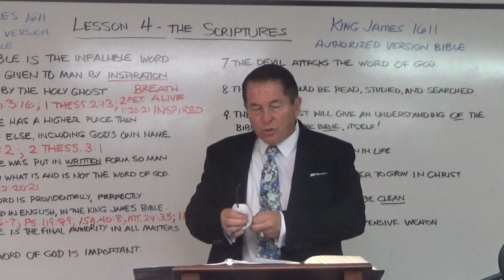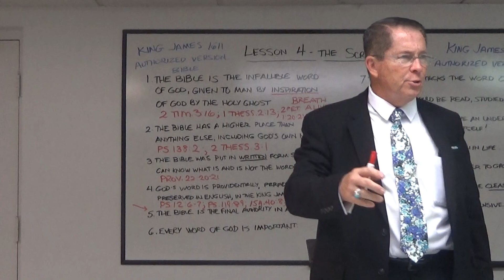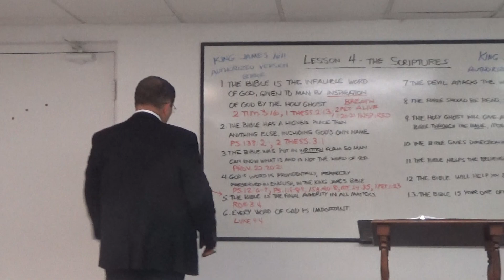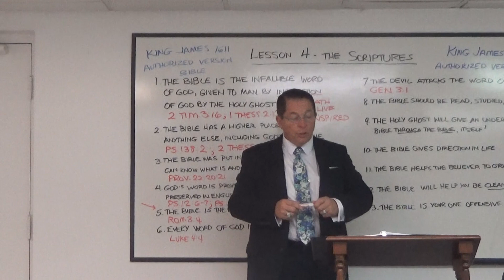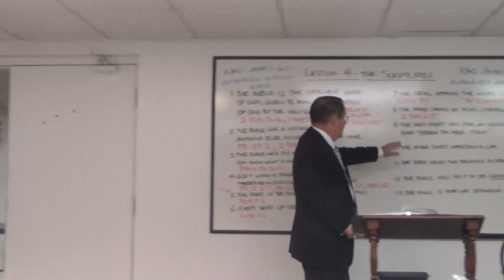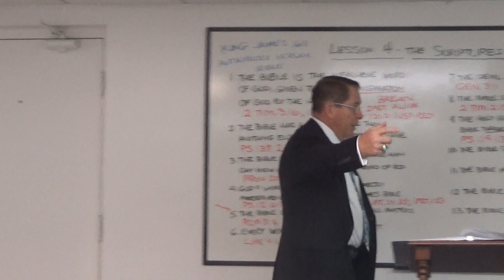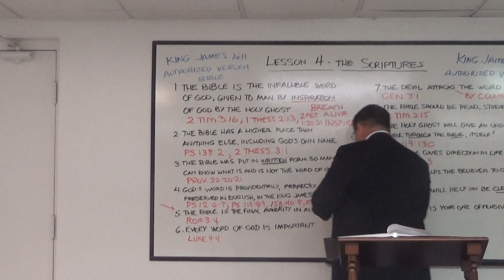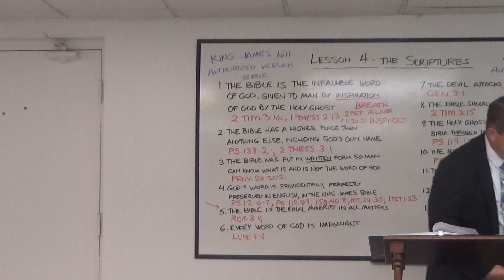Bible Basics 04 - The Scriptures - Part 2 of 2 - AV 1611 KJV Studies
This is part 02 of 02 of a lesson on The Scriptures. It is the fourth in a series called Bible Basics, six lessons that will help ground the believer in the basic beliefs and behavior of a Christian. This study was taught on Sunday morning, July 12,  2020, by Pastor Michael D. O'Neal at Glenwood Baptist Church, Jacksonville, FL, an old-fashioned, Bible-believing (King James 1611 Authorized Version), fundamental, independent Baptist church.